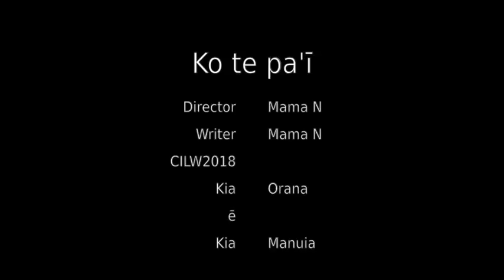Ko te paꞌī.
This was another story made by Mama Nana at the Kōrero Rorouira workshop held at the CIDANZ oneCommunity SHED for Cook Islands Language Week 2018.